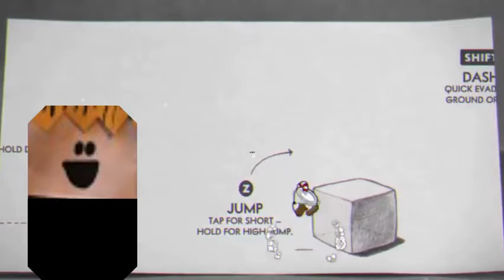Cuphead Show Trailer REACTION!!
now if you'll excuse me, i'm gonna go into hibernation until february.